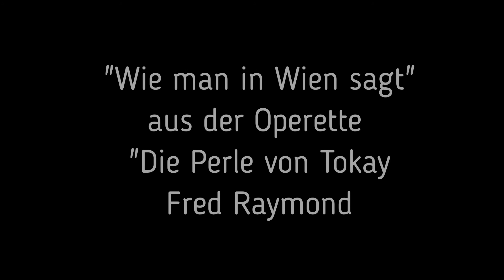Ildikó Raimondi "Wie man in Wien sagt" - Fred Raymond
Ildikó Raimondi singt "Wie man in Wien sagt", aus der Operette "Die Perle von Tokay" von Fred Raymond.
Mit den Wiener Symphonia Schrammeln.